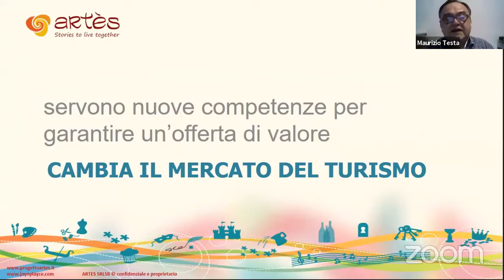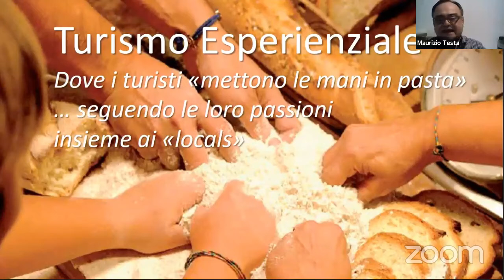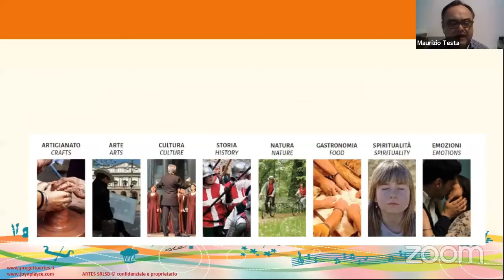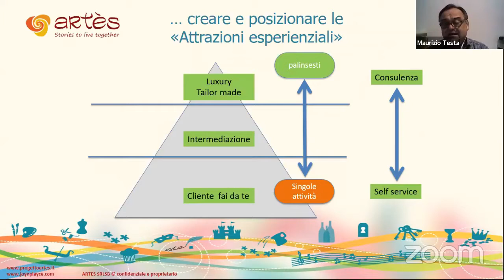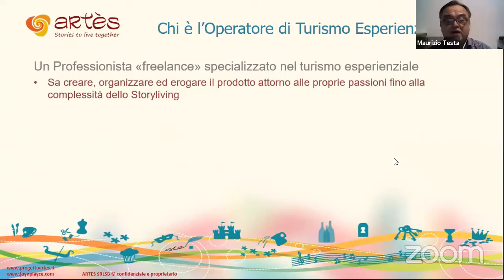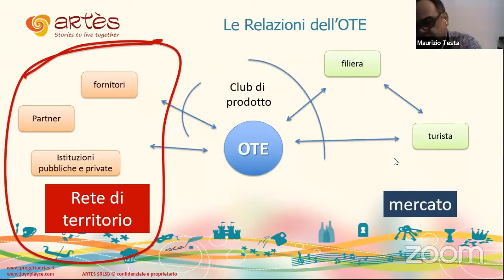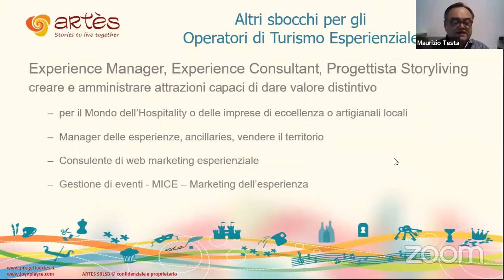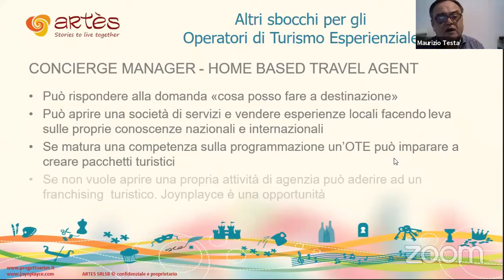Artès ad AGRI & SLOW Come diventare un professionista del turismo esperienziale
Fiera Agri & Slow - Maurizio Testa coordinatore nazionale del Progetto Artès parla della professione dell'Operatore di Turismo Esperienziale